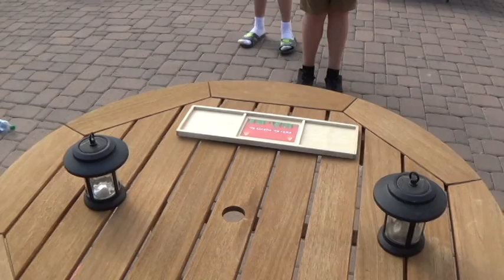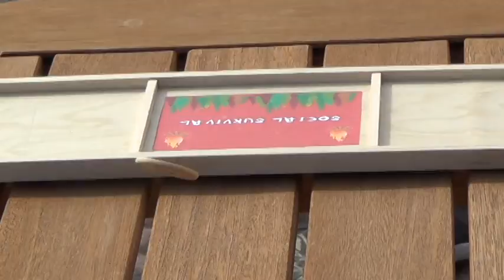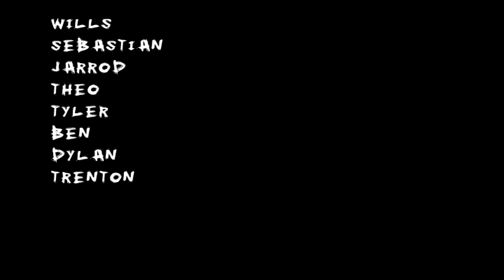Social Survival Season 1 Ep 7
The FINALE! The stakes are higher then ever, and neither of them want to leave now. They will have to compete in most previous challenges to determine the winner, and there can only be one. Find out who takes home the first season of Social Survival right now.